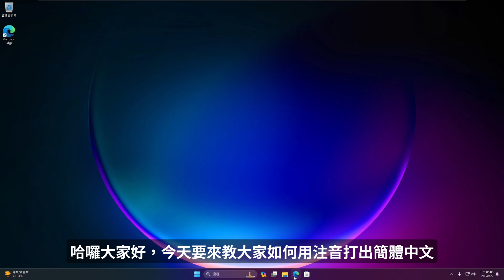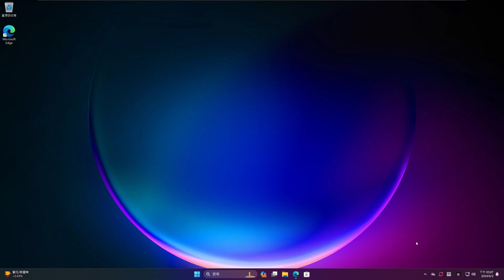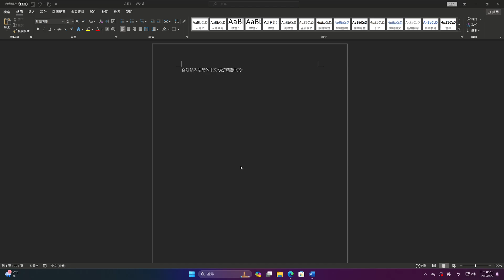【教學】如何免費用注音打出簡體中文 自動對照繁體中文 與繁體中文並存任意切換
網站在留言區，有問題歡迎在下方問我